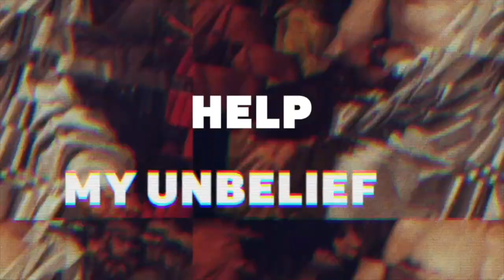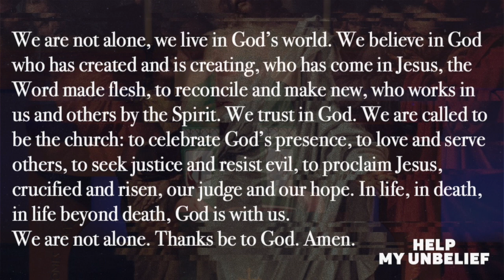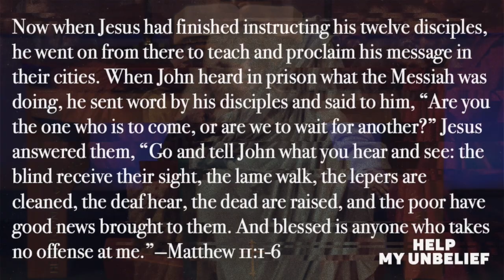Tremont UMC Worship January 31, 2021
CCLI Lic.: 4413702 CVLI Lic.: 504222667